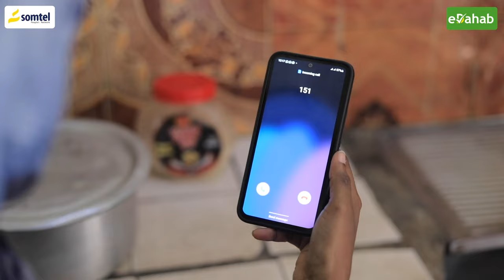Saddex qof oo ku guulaystay saddex Iphone 15Pro Max, kuwaas oo lagu abaal-mariyay barnaamijka.......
Saddex qof oo ku guulaystay saddex Iphone 15Pro Max, kuwaas oo lagu abaal-mariyay barnaamijka HAMI OO HEL ee shirkadda Somtel.